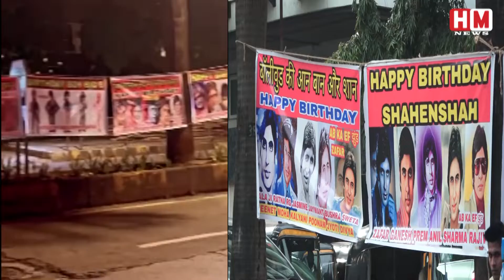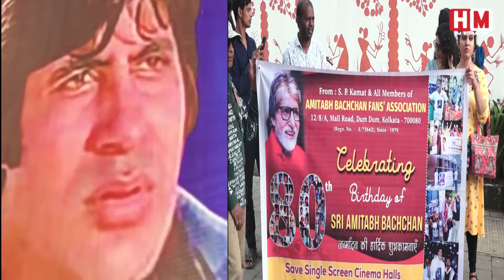Amitabh Bachchan: के फैन्स का वीडियो हो रहा वायरल, बिग बी के 'जलसा' के बाहर सबने मचा डाला गदर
Amitabh Bachchan: अमिताभ बच्चन के फैन्स का वीडियो हो रहा वायरल, बिग बी के 'जलसा' के बाहर सबने मचा डाला गदर